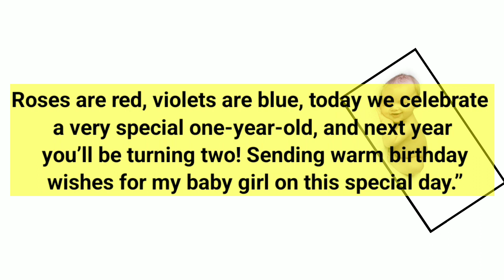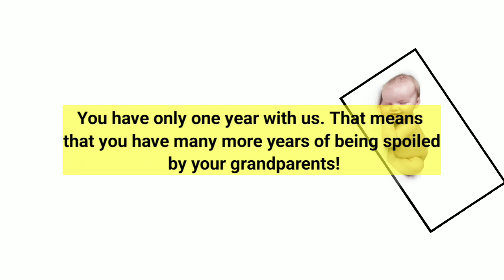first birthday wishes for baby girl and boy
smart cute wishes I love my baby boy girl hbd